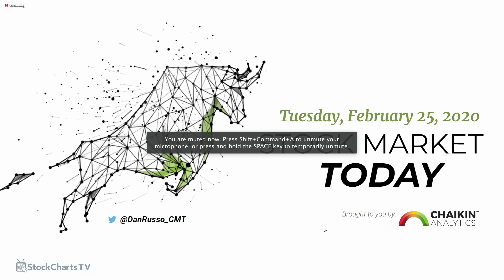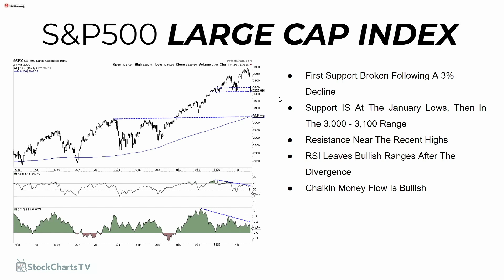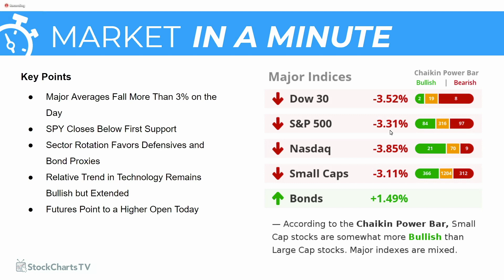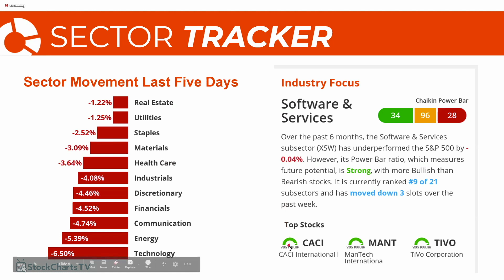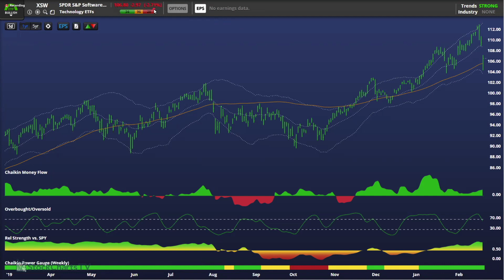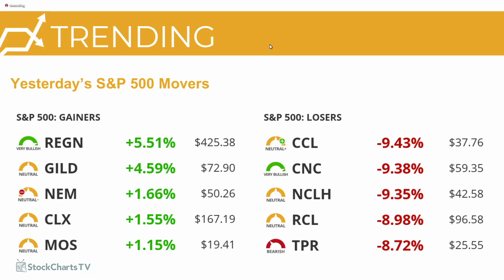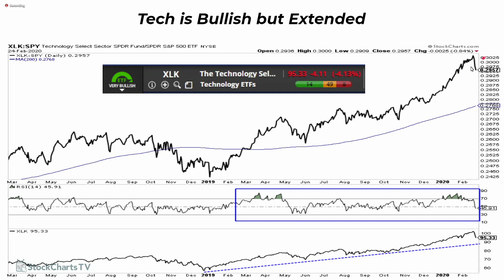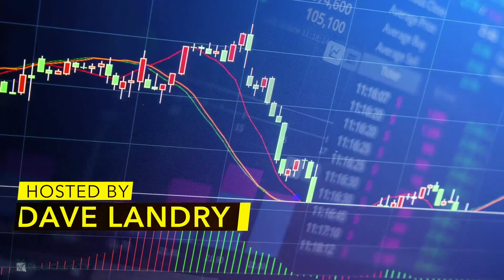Stock Market Today | Dan Russo, CMT